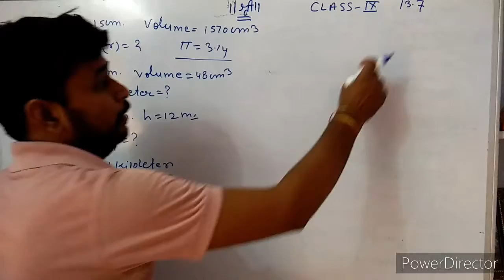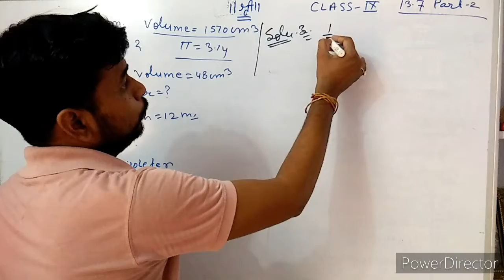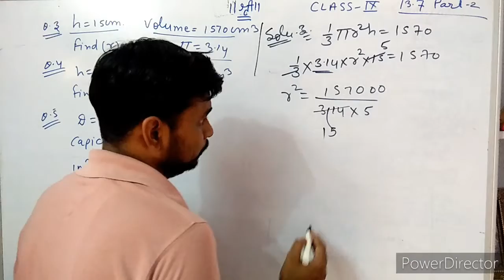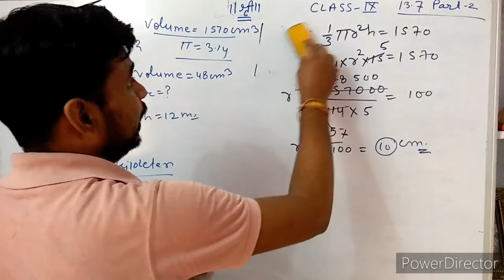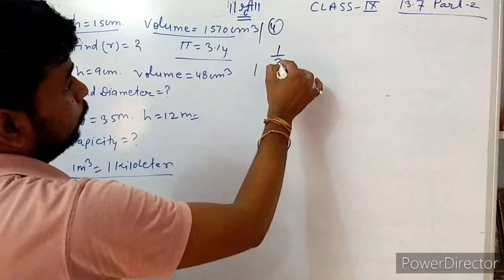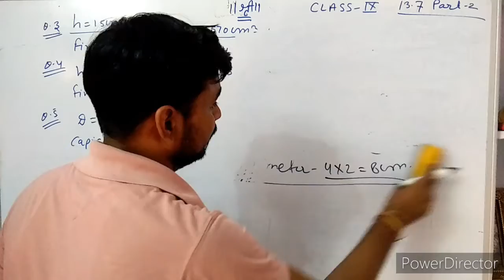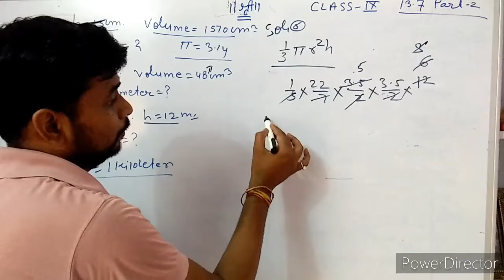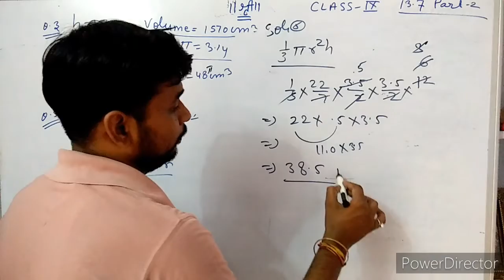Class 9th Chapter 13.7 Part-2